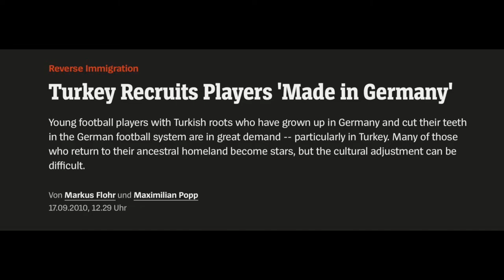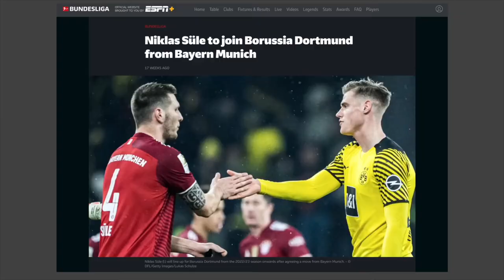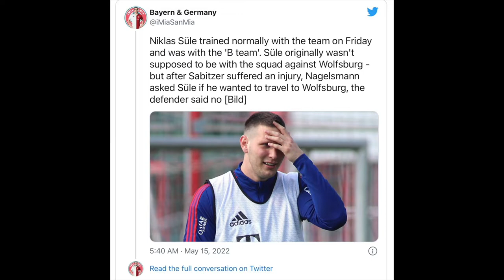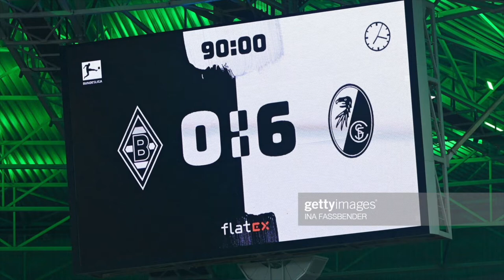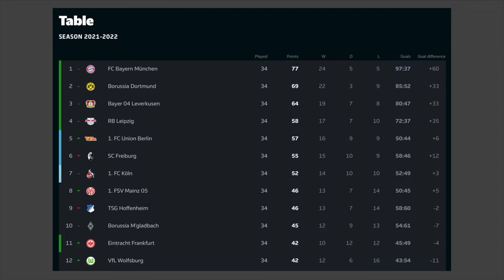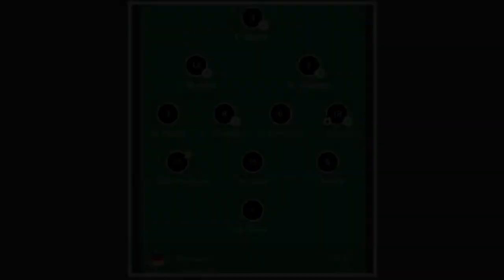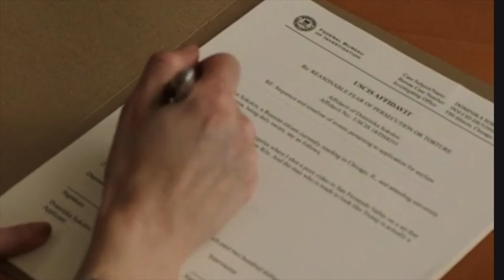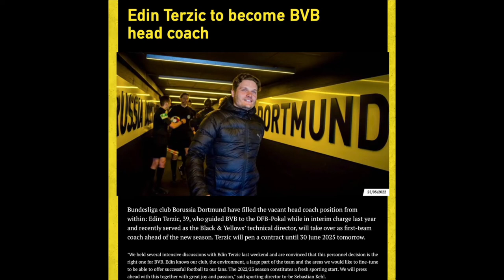BVB’s Niklas Sule & Nico Schlotterbeck: How GOOD are they? | Transfers 22/23 | Football Analysis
Nicky presents in depth football analysis on BVB's two newest transfers from rivals Bayern Münich and Freiburg, Niklas Süle and Nico Schlotterbeck. How did these two gain their soccer skills, and are they any good? How will they fit into the back line at BVB?

In this video, you'll find the answers to all those questions and hear predictions regarding their futures at Borussia Dortmund.

Timestamps:
0:00 -  2:02 Intro
2:03 - 10:46 Niklas Süle’s background
10:47 -17:15 Nico Schlotterbeck’s background
17:16 - 22:11 Süle vs Schlotterbeck: 21/22 season comparison
22:12 - 30:10 BVB formations with Süle & Schlotterbeck
30:11 -36:44 Conclusion

Enjoying my content?

Nicky, The Footy Girl, highlights the latest news, events, and general goings-on in Germany’s Bundesliga, 2. Bundesliga, 3 Liga, and DFB Pokal; the English Premier League, the Champions League, and the Europa League. She also covers various international competitions, the summer/winter transfer windows, and much more! Needless to say, she loves everything football—or soccer.